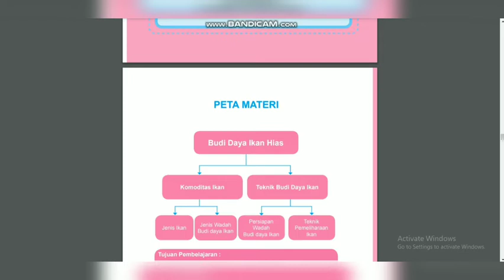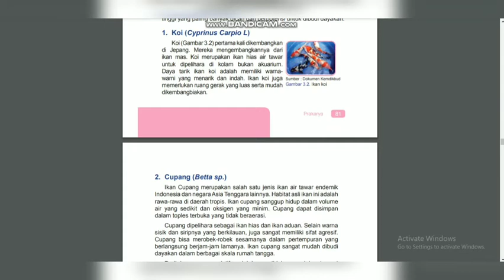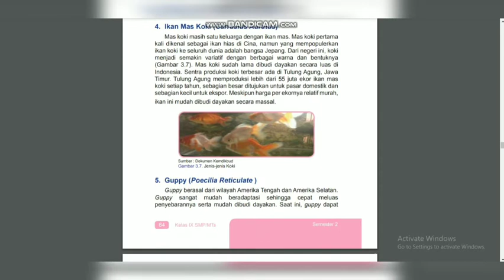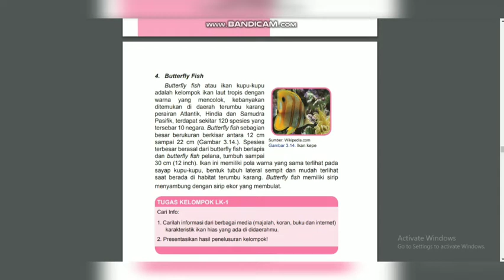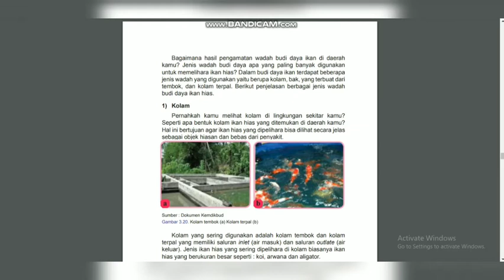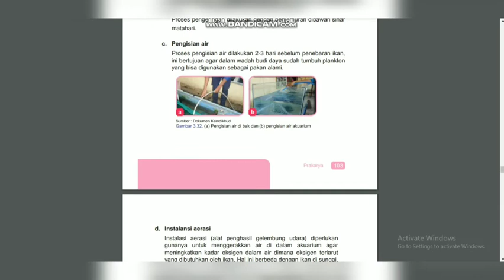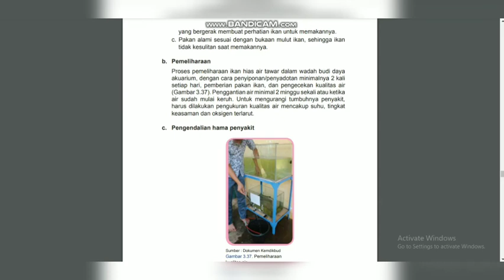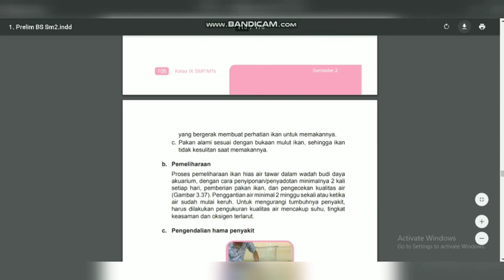PRAKARYA BAB III KELAS 9 BUDIDAYA IKAN HIAS